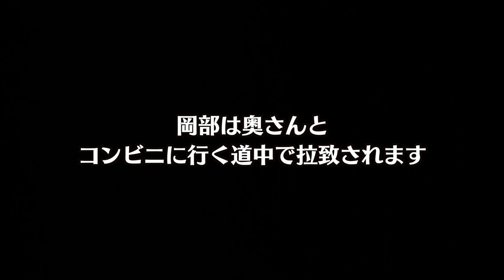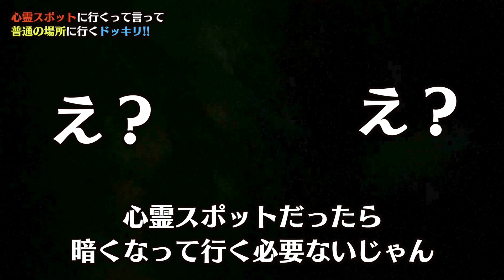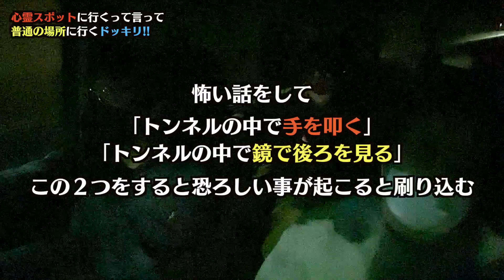岡部 誕生日サプライズ。心霊スポットドッキリ。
2022年に行われた岡部直弥生誕祭配信イベントで流されたロケVTR。

舞台、映画、ドラマ、声優などで活動している、役者３人によるユニット KaiRan-Van

行って欲しい場所や、やって欲しいことがありましたら

週３回ツイキャスにて配信を行っています！